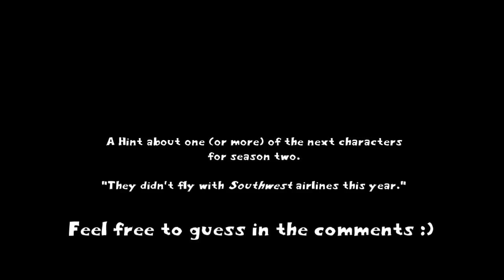SIMS 3 HUNGER GAMES! THE FINALE! WHO WINS! FAIL CHALLENGE! #9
LIKE if you are excited for Season 2!